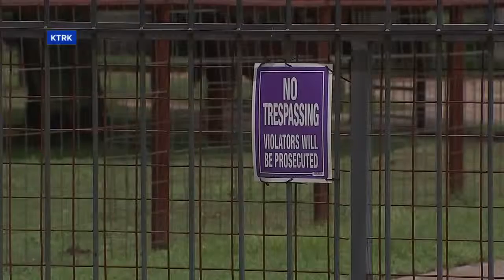Students Accused of Beheading a Llama, Shooting Another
1. Pull-out to wide shot of exterior of San Juan Justice Centre 2. Jonathan Roman, charged with murdering Canadian businessman, standing in hallway outside .

A llama and donkey were killed and another donkey was shot multiple times early Thursday morning, according to the Spartanburg County Sheriff's Office.

Burmese woman gets beheaded in Saudi Arabia after getting accused of murder.. I do not endorse this video, posting for others to see and make their own .